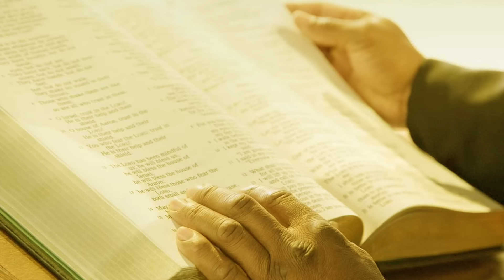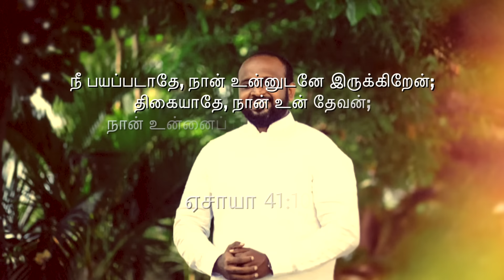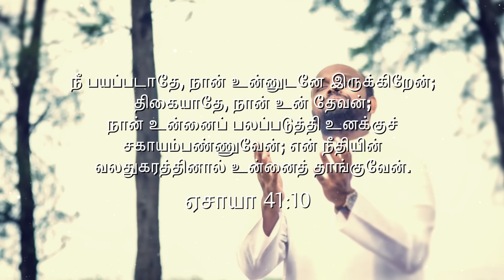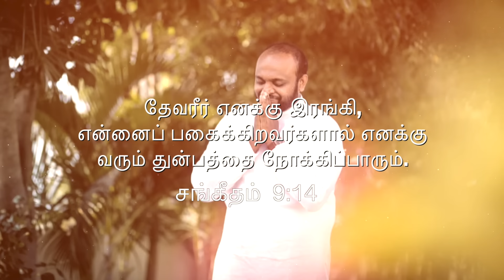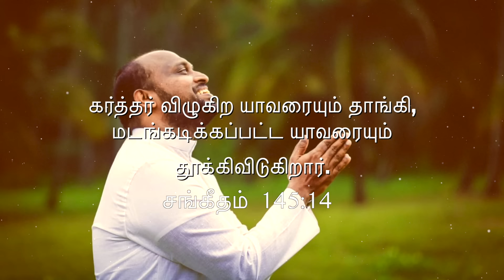நான் கண்ணீர் சிந்தும்போது ( Lyric video ) || JOHNSAM JOYSON || NAN KANNEER SINTHUMPOTHU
Song Naan Kanneer Sinthumpothu
Album Karunaiyin Pravaagam - Vol 3
Lyrics, Tune, Music and Sung by Johnsam Joyson

நான் கண்ணீர் சிந்தும் போது
என் கண்ணே என்றவரே
நான் பயந்து நடுங்கும் போது
பயம் வேண்டாம் என்றவரே
நான் உன்னோடு இருக்கின்றேன் என்றவரே
நீர் மாத்ரம் போதும் என் இயேசுவே
நீர் மாத்ரம் போதும் என் இயேசுவே - 2

காரணமின்றி என்னை பகைத்தனரே
வேண்டுமென்றே சிலர் வெறுத்தனரே - 2
உடைந்த வேளை என்னை அரவணைத்தீர்
                                                    - நான் கண்ணீர்

ஆகாதவன் என்று தள்ளிடாமல்
ஆண்டவரே என்னை நினைவு கூர்ந்தீர் - 2
ஆலோசனை தந்து நடத்தினீரே